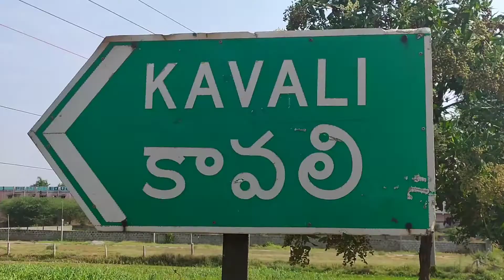శవ రాజకీయాలు మాకు చేతకాదు, అది వైసీపీకే చెల్లు-టీడీపీ నాయకులు ధ్వజం.||Channel5News